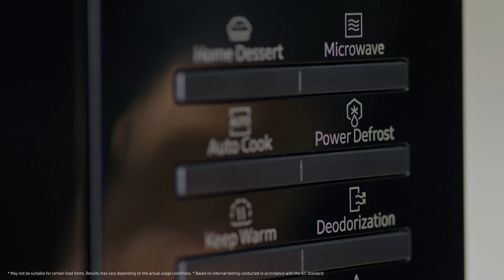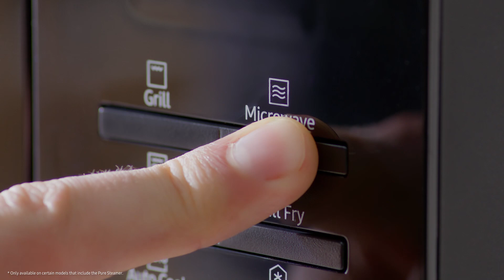Découvrez le four à micro-ondes avec Ceramic Inside™ I Samsung Belgique